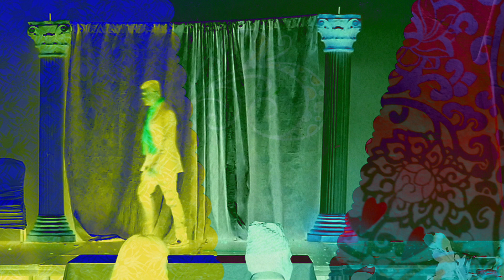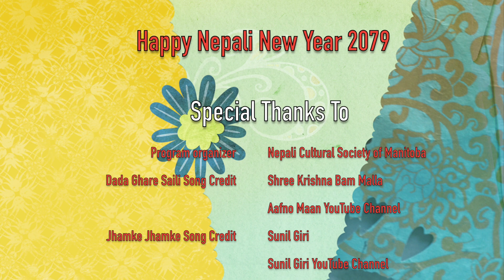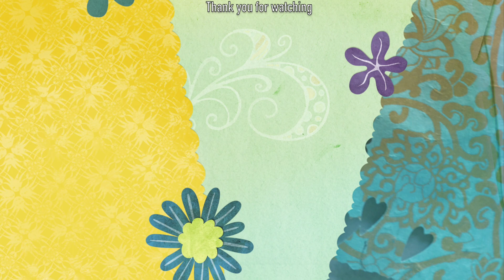Dadaghare Saili and Jhamke Jhamke Dance |Nepali Cultural Dance | New Year 2079, Winnipeg, Canada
This is our cultural dance performance on the occasion of the Nepali New Year 2079 celebration in Winnipeg, Manitoba. We have chosen to perform in Dadaghare Saili song and Jhamke Jhamke song.

Photo credit for thumbnail: Dil Kumar Subedi @dksubedi

YAMRUS, May 2022